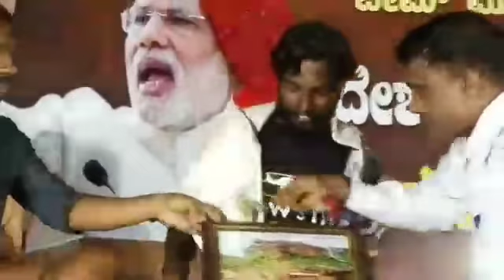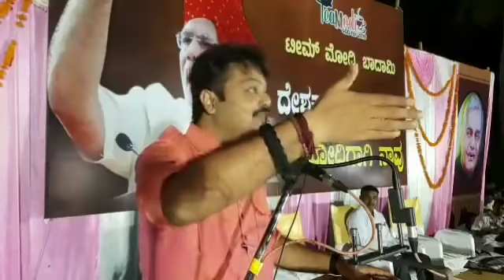ಬಾದಾಮಿಯಲ್ಲೂ ಮೋದಿಜಿಯವರ ಅಲೆ..! ದೇಶಕ್ಕಾಗಿಮೋದಿ ಮೋದಿಗಾಗಿನಾವು ಟೀಮ್ ಮೋದಿ TeamModi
ಬಾದಾಮಿಯಲ್ಲೂ ಮೋದಿಜಿಯವರ ಅಲೆ..!
ದೇಶಕ್ಕಾಗಿಮೋದಿ ಮೋದಿಗಾಗಿನಾವು
ಟೀಮ್ ಮೋದಿ
TeamModi